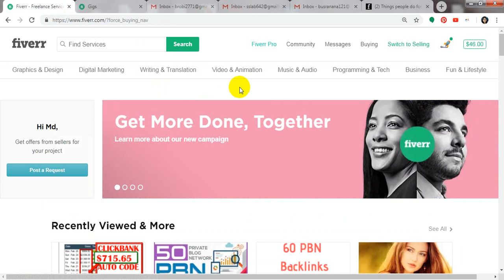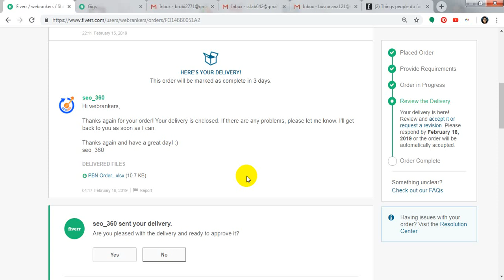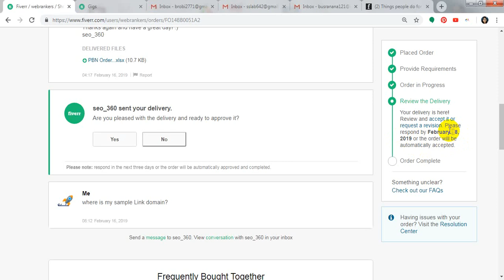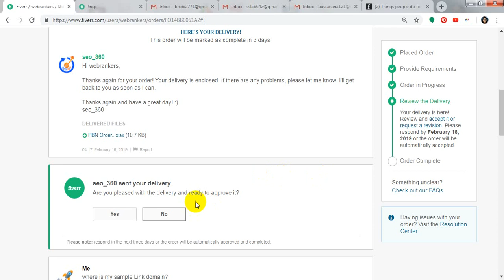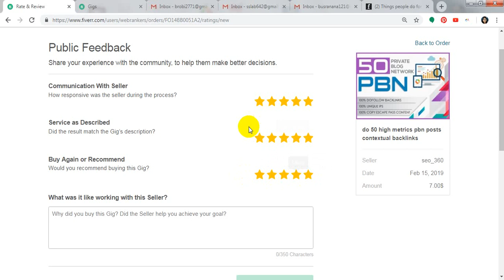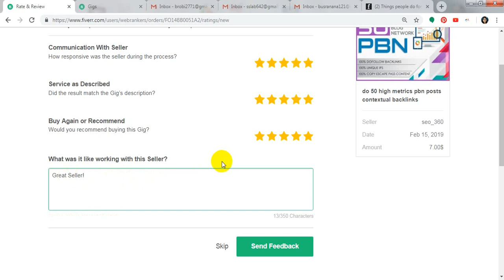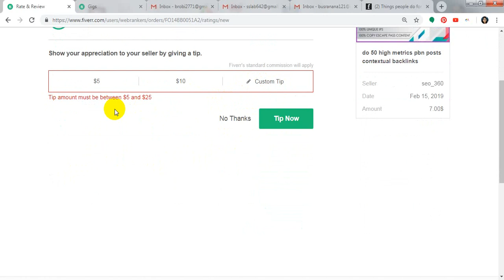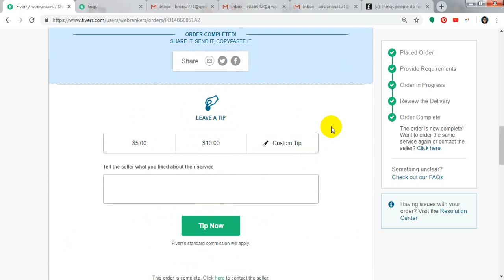How to put feedback or ratting or tip on fiverr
Here's how to quickly and easily optimize your videos to help get those extra views and subscribes. How to Make a YouTube End Card Template (End Screen Tutorial) -- YouTube end cards are an incredibly powerful tool for increasing views across your channel, adding MORE value to your audience at the end of each video, and boosting viewer session time (a key metric for YouTube’s algorithm!) A simple end screen template can look super professional, and help guide your viewers to a clear ‘next step’, whether it be a related video, subscribe button, an opt-in or other call-to-action. In this video we run through exactly how to create your own custom YouTube end card template, ready to use in your YouTube video outro’s! Learn here How to setup end screen on my video, How to Create YouTube End Screens. YouTube, End Screen, you tube end screen, end card, youtube end card, end card tutorial, end card editor, YouTube, end, how to make a youtube end card, interactive cards, how to, screen, annotation, outro, youtube annotations, annotations, end slate, new youtube end card, tutorial, youtube end screen, how to make an outro,get More High Quality Views on YouTube Videos by seohomebd.We are Provide all SEO ans SMM Service. If you visit our video you can Learn how to promote your YouTube Video and get more real viewers.How To Rank ANY Youtube Video 1ST Page In 24 Hours FAST!10 Killer Tips to get more views on YouTube videos.100% working - How to get 10K views in 3 Days | Get more views and make money with YouTube channel. How to get first 10 thousand views fast and quick on youtube .It is the first step in SEO. You have to find your targeted keywords first. In local SEO normally you choose local keywords or geographical keywords. Like; “SEO”. You can search it now. You will find exactly the local businesses who provide seo services in your area. We optimized their websites for this keyword that’s why they come first here. So, you have to find your best keywords from your service niche at the beginning. You can take help from free and paid tools to get your keywords. How to Rank YouTube Videos on the First Page is YouTube video link sharing allowed on social media websites like Face book page & whats app group , twitter legal or illegal?

YouTube চ্যানেলের জন্য Google AdSense অ্যাকাউন্ট খুলুন ||

কিভাবে ইউটিউব চ্যানেল Customize করবেন?

জেনেনিন কিভাবে কম্পিউটারের স্ক্রিন রেকর্ড করতে হয়?

ইউটিউবের জন্য খুব সহজেই ভিডিও এডিট করুন Camtasia Studio ব্যবহার করে-

ভিডিও কোয়ালিটি একই রেখে শুধুমাত্র ফাইলের সাইজ কম করুন ||
Thanks